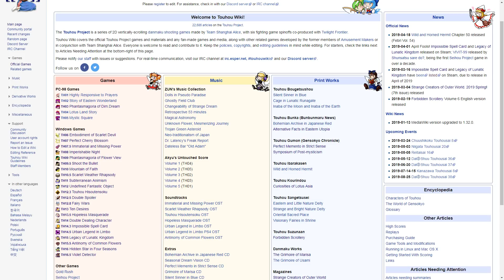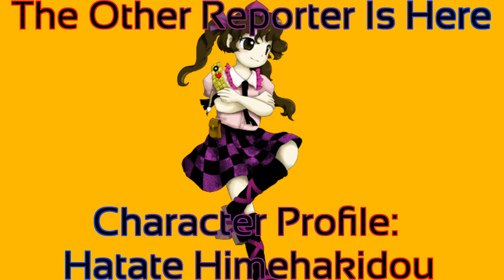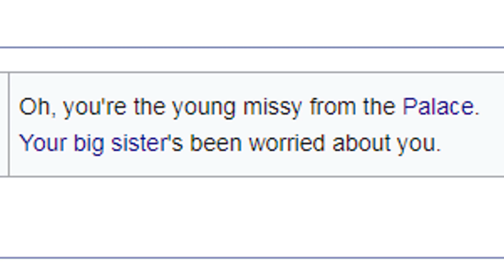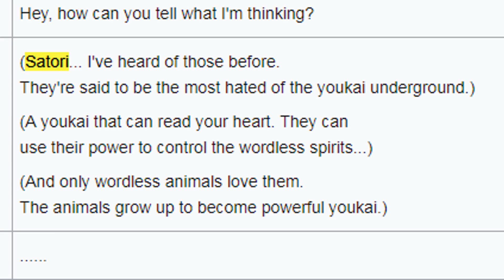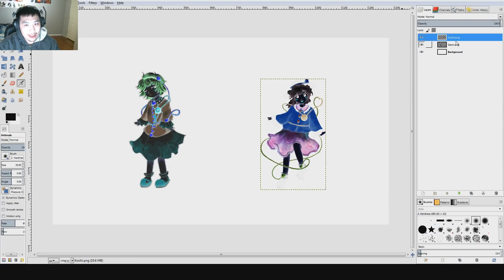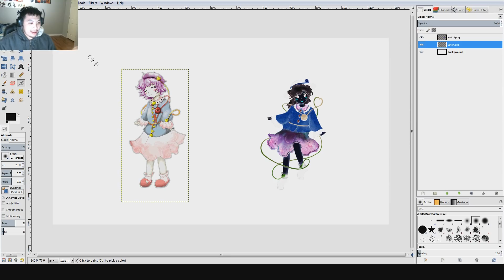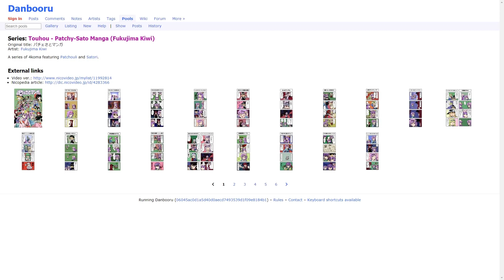Touhou - Character Profile Satori Komeiji (The Mind Reader Is Here)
Hello, Magi here and welcome back to another episode of character profile. This time we're going to be looking at the master of the Palace Of The Earth Spirits, Satori Komeiji.

v=3Gm8xGdooxE&list=PLJT0OtjwnENi8oWi_Q2RGBDOoI6z_i5VU